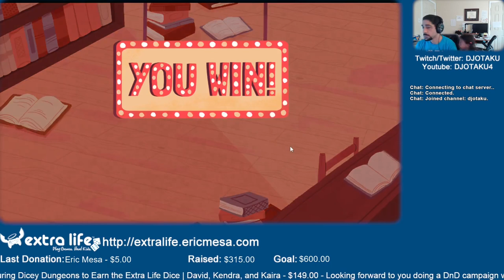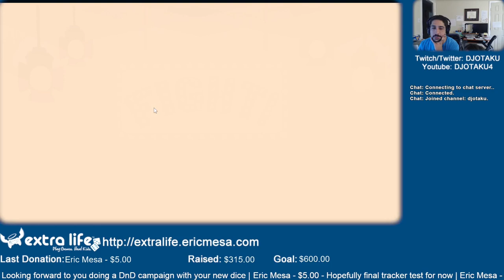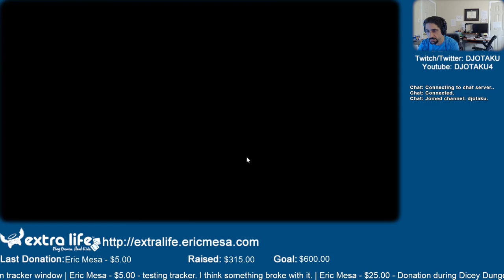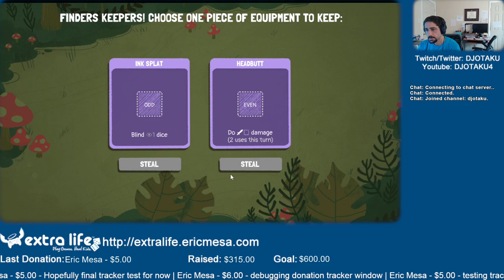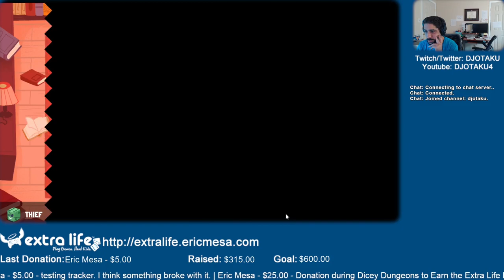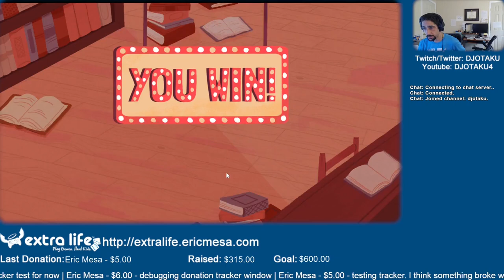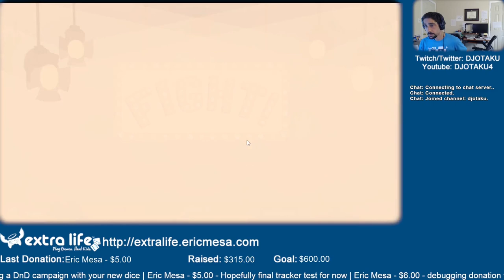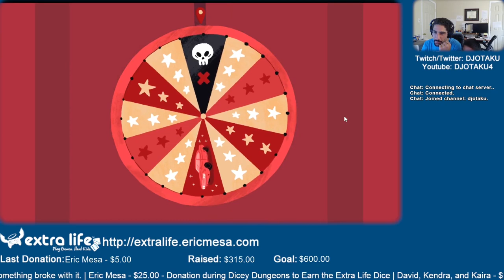ExtraLife: Eric Plays Dicey Dungeon Ep 26 - Trying and Trying